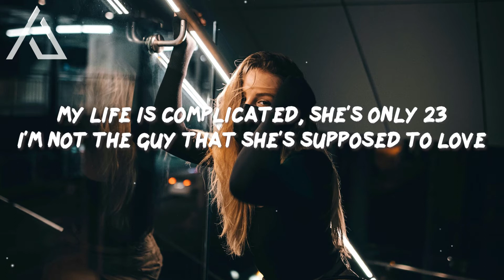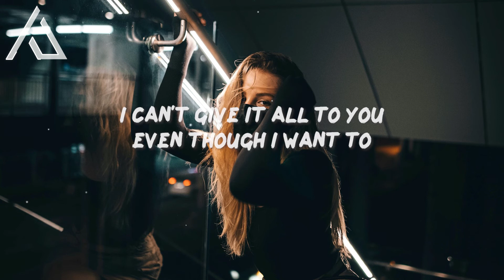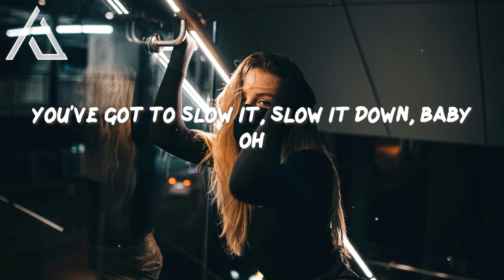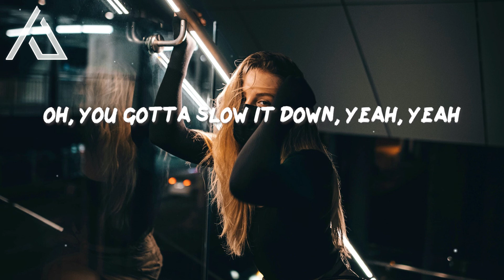Charlie Puth - Slow It Down (Lyric Video) 'Girl, you gotta slow it down I'm not tryna fall for you'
Charlie Puth - Slow It Down (Lyric Video)
Song: Charlie Puth - Slow It Down
Genre: pop

💙 Girl, you gotta slow it down
I'm not tryna fall for you

🎤 Lyrics: Charlie Puth - Slow It Down

[Verse 1]
I got a situation, this girl been stressin' me
Sayin' she better be the only one
My life is complicated, she's only 23
I'm not the guy that she's supposed to love

[Pre-Chorus]
Oh, the more that I tell her I'm not stayin' over
The harder she makes it to go
Oh, the more that I try to convince her this won't work
The faster she takes off her clothes

[Chorus]
Girl, you gotta slow it down (Girl, you gotta slow it down)
I can't give it all to you
Even though I want to

[Verse 2]
She knows just what she doin', she fuckin' with my head
Wrappin' her legs so tight around my waist
Two in the afternoon, but, we still ain't out of bed
No matter what, she always gets her way

[Pre-Chorus]
Oh, the more that I tell her I'm not stayin' over (Whoa)
The harder she makes it to go (You make it so hard)
Oh, the more that I try to convince her this won't work (Oh)

[Chorus]
Even though I want to, oh, yeah

[Bridge]
You've got to slow it, slow it down, baby
You've got to slow it down
You don't know what you're doin' to me now
Oh
Oh

[Chorus]
I'm not tryna fall for you (I'm not tryna fall, baby)
Oh, you gotta slow it down, yeah, yeah